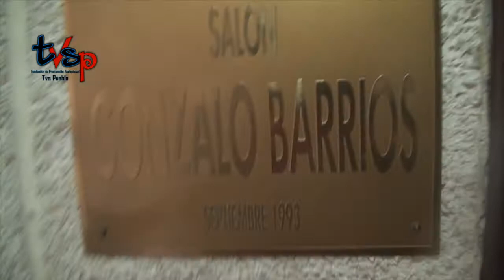AD Rechaza Terrorismo de Ledezma